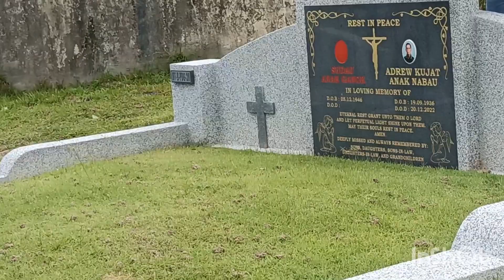Sembayang kubur Niang Apai Aku Kami Menyadi..(RIP Apai)..